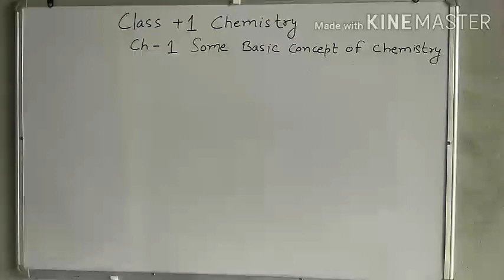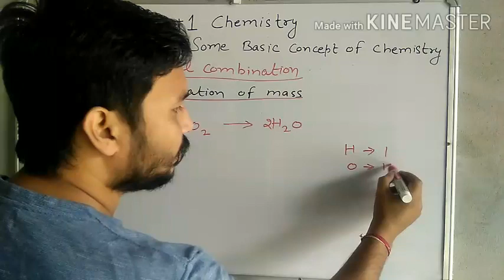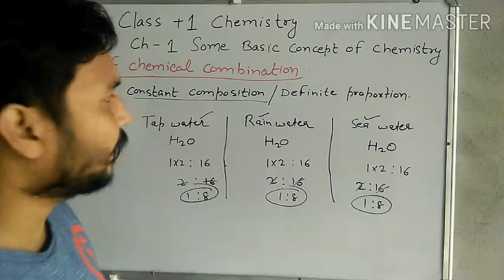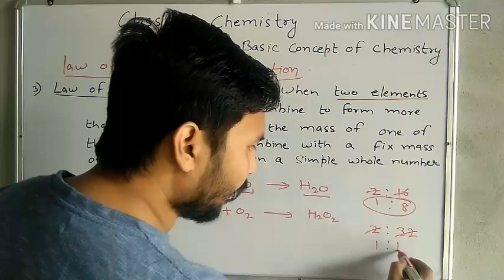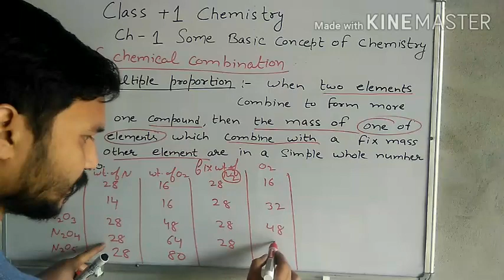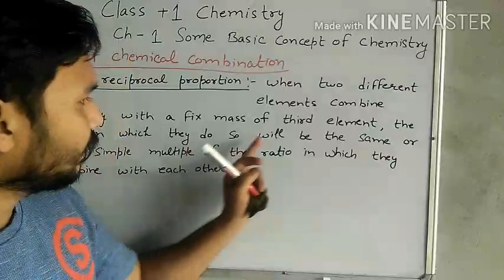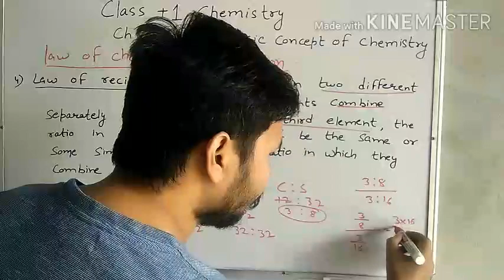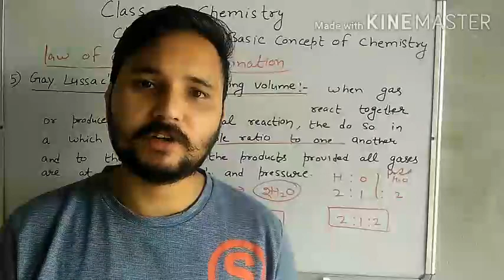|| SOME || BASIC || CONCEPTS || OF || CHEMISTRY || CLASS 11 || LECTURE 2 ||